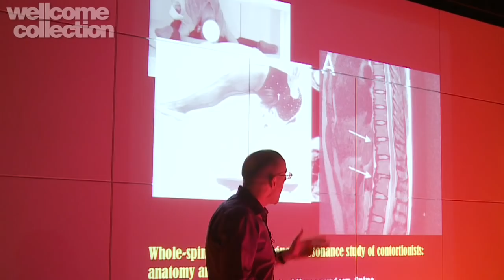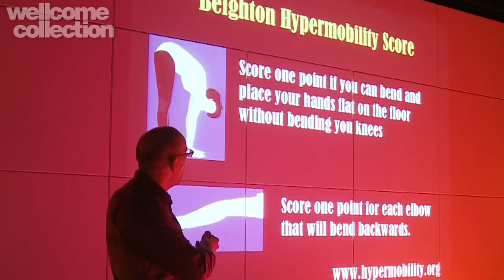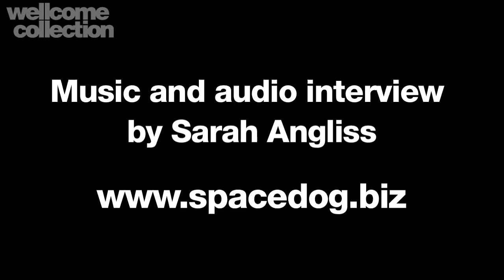Inexplicable Acts - Revealing Delia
Ever wondered what happens inside a contortionist's twisted body? As part of the recent Inexplicable Acts series of events at Wellcome Collection, Richard Wiseman guided the audience through the science behind the feats of Delia du Sol and revealed the anatomical secrets behind her astonishing act.

With thanks to Richard Wiseman and Delia du Sol